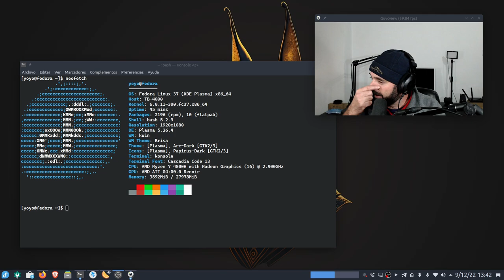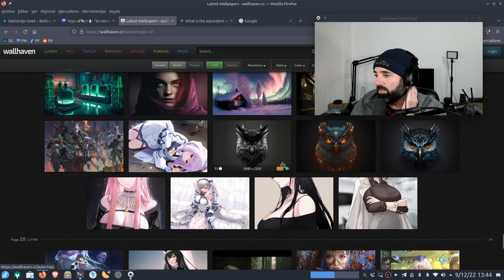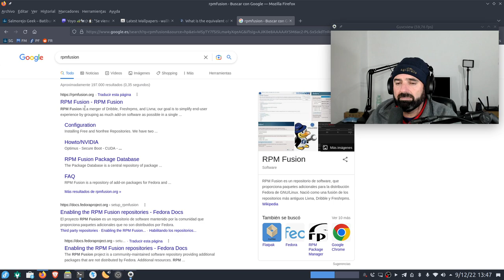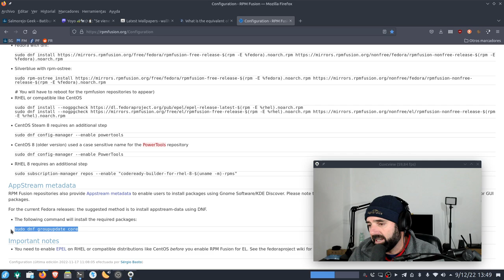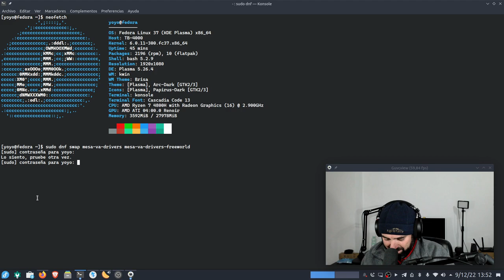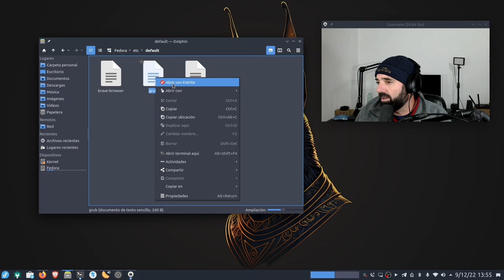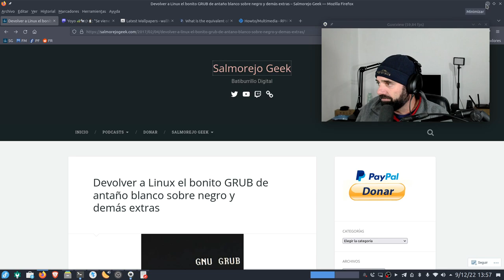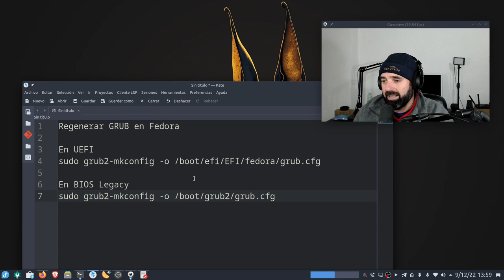Recuperar aceleración por hardware vía VAAPI en Fedora 37 con AMDGPU y regenerar GRUB UEFI y BIOS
Os explico cómo recuperar en Fedora 37 con gráficas AMD AMDGPU (MESA) la aceleración por por hardware vía VAAPI y cómo regenerar el GRUB en instalaciones UEFI y BIOS LEGACY.

Regenerar GRUB en Fedora

En UEFI
sudo grub2-mkconfig -o /boot/efi/EFI/fedora/grub.cfg

En BIOS Legacy
sudo grub2-mkconfig -o /boot/grub2/grub.cfg